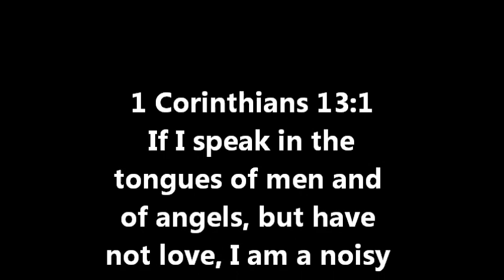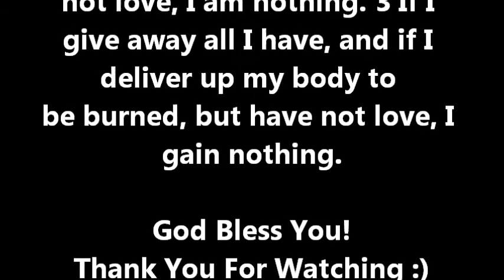Unlocking The Love Of Jesus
A message on the Love of Jesus!